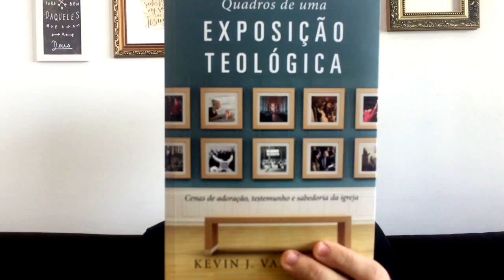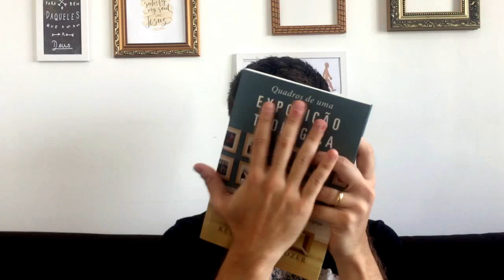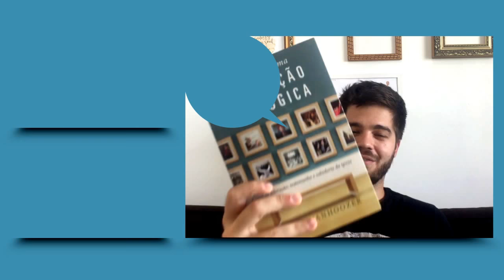Quadros de Uma Exposição Teológica | RE:VIEW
Nesse RE:VIEW o tema central é o uso da teologia na igreja. Pedro Pamplona apresenta a ideia central de Kevin Vanhoozer em seu livro recém lançado em português Quadros de Uma Exposição Teológica. Assista e aprenda um pouco sobre o tema nessa introdução ao livro.